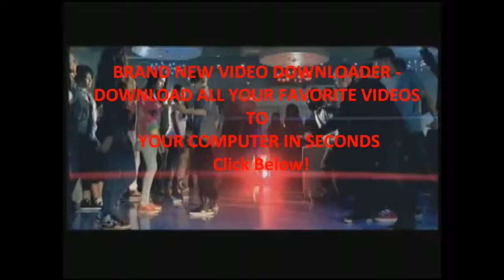## NEW RELEASED SONG JUSTIN BIEBER FT. LUDACRIS WOW MUST SEE##